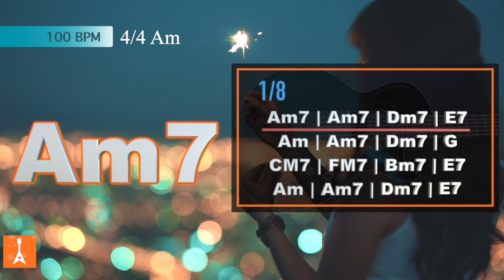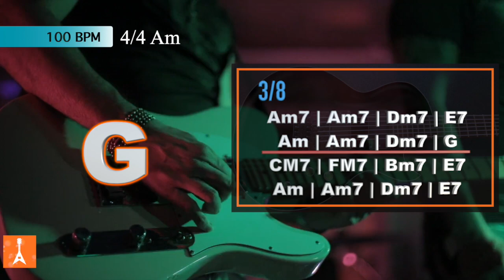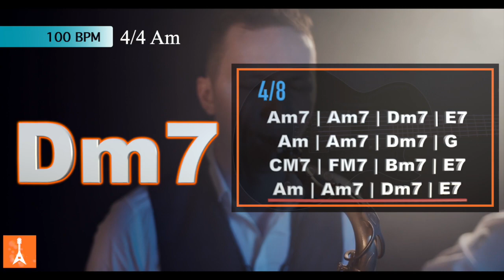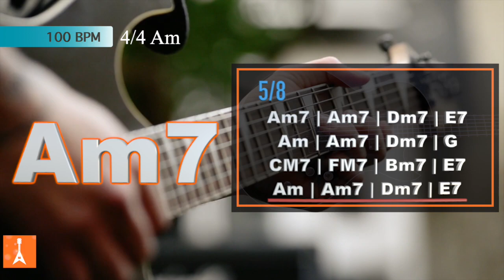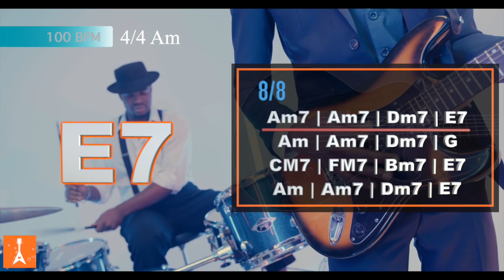106 Latin Ballad Backing Track in Am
106 Latin Ballad Backing Track in Am